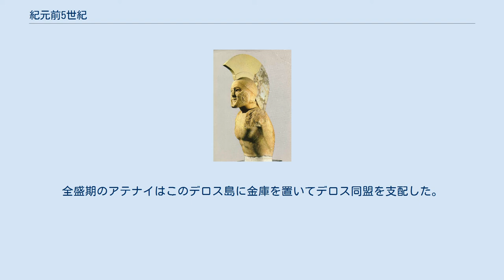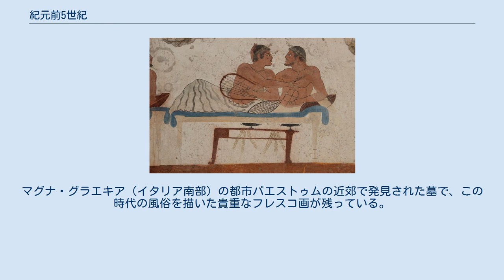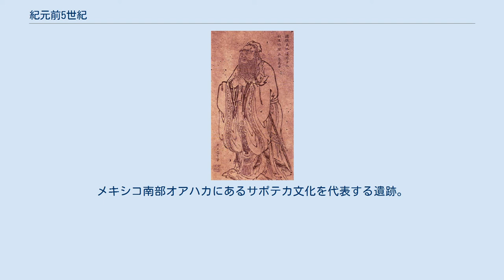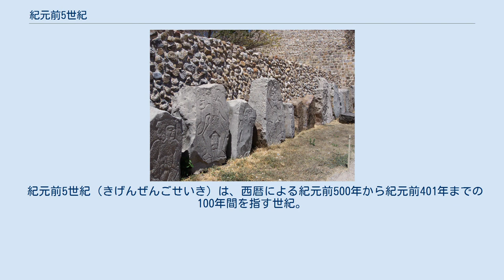紀元前5世紀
パルテノン神殿。
アテナイのアクロポリスに建つアテナ女神に捧げられた神殿で、ペルシア戦争に勝利した後に、将軍ペリクレスによって再建がなされ、今あるような姿となった。
 デロス島。
全盛期のアテナイはこのデロス島に金庫を置いてデロス同盟を支配した。
画像は紀元前7世紀にナクソス人が奉納したと伝わるデロス島のライオンの回廊（レプリカ）。
 ギリシア悲劇の黄金時代。
繫栄するアテナイではアイスキュロス・ソフォクレス・エウリピデスら悲劇詩人が活躍し、彼らの作品は多くの観衆の涙を誘った。
画像はソフォクレスの悲劇でも有名なオイディプスと怪物スフィンクスを描いた赤絵式陶器。
 「ダイバーの墓」。
マグナ・グラエキア（イタリア南部）の都市パエストゥムの近郊で発見された墓で、この時代の風俗を描いた貴重なフレスコ画が残っている。
 テルモピュライの悲劇。
ペルシア戦争でスパルタ王レオニダス1世とその配下の兵士がペルシア軍100万人に対し300人で奮戦したが、刀折れ矢尽きて敢え無く玉砕した。
画像はレオニダスの肖像彫刻として伝わる重装歩兵の大理石像 (スパルタ考古学博物館蔵）。
 「万国の門」。
ペルセポリスはダレイオス1世以後も拡張が続けられているが、その北西に設置されたのがこの門で、ペルシア語・エラム語・バビロニア語の三言語で君主クセルクセス1世と神アフラ・マズダへの礼讃が記され「クセルクセス門」とも呼ばれている。
 釈迦成道の聖地ブッダガヤ。
八大聖地の一つとされ、大菩提寺（マハーボーディー寺）には多くの信者が集まる。
 儒家の孔子。
政治的には不遇だったが『論語』にまとめられたその教えは後世に大きな影響を与えた。
画像は唐の呉道玄によるもの。
 曾侯乙墓。
中国の湖北省随県で発見された戦国時代初期の墓で、青銅製の礼器の他に多くの副葬品が発掘された。
画像は総重量2567kgで65個の鐘からなる編鐘で完全な形で残っており、現在は中国の一級文物となっている。
 モンテ・アルバン。
メキシコ南部オアハカにあるサポテカ文化を代表する遺跡。
紀元前5世紀までにはオアハカ盆地は政治的に統一され、「踊る人々の神殿」が着工された。
画像は神殿前に置かれた「踊る人々」の石彫。
 紀元前5世紀（きげんぜんごせいき）は、西暦による紀元前500年から紀元前401年までの100年間を指す世紀。
 ギリシア 共和政ローマ